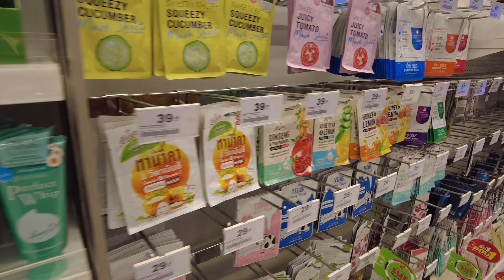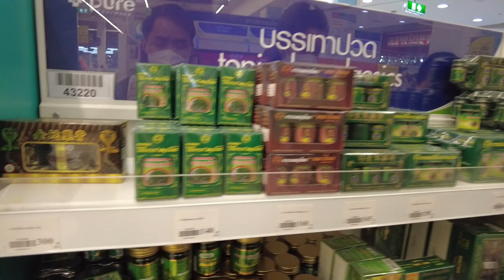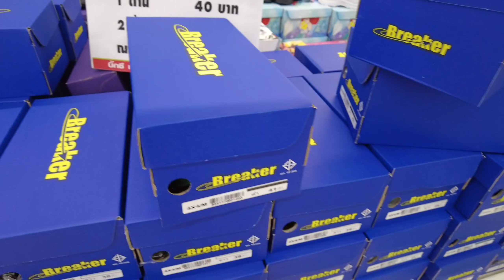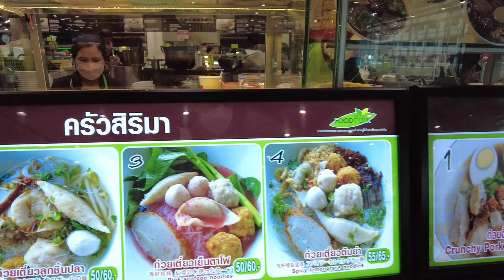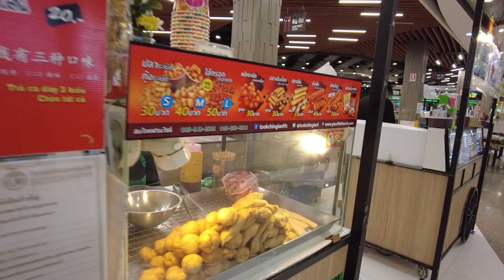Du Lịch Thái Lan : Siêu Thị BigC Lớn Nhất Thái Lan Có Gì?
Khang sẽ tiếp tục mang những hình ảnh review du lịch chân thực đến cho mọi người!
Love mọi người !
Love Mọi Người!
© Bản quyền thuộc về Cuộc Sống Muôn Vì Sao
© Copyright by Cuộc Sống Muôn Vì Sao
☞ Do not Reup